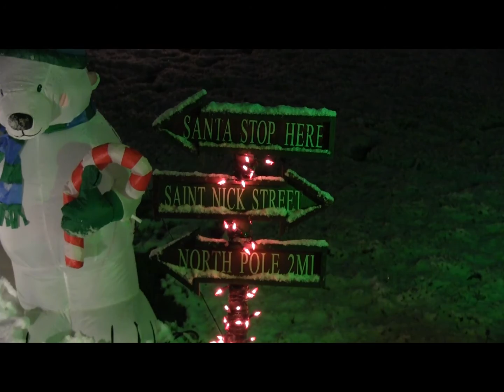Sherwin Christmas House 2012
Who else would go out in the snow filming at 3:15 in the morning? The
Sherwins wish you a Merry Christmas 2012!